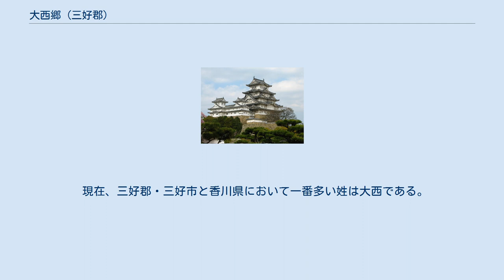大西郷 (三好郡)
大西郷（おおにしごう/おおにしのごう）は、阿波国三好郡に存在した郷である。
 三好郡の西端に位置しているため「大西」郷と呼ばれた。
南北朝時代の頃に存在したと思われる。
現在では、三好市の池田町佐野、池田町馬路、池田町白地、山城町になっている。
 大西郷は四国中央部における大西姓の発祥地である。
大西郷を本拠地にしていた有力者（近藤氏、小笠原氏、阿波忌部氏など諸説ある）が大西へと姓を改め、200年程の間に伊予国宇摩郡（現愛媛県四国中央市）、讃岐国豊田郡（現香川県観音寺市）、土佐国長岡郡（現高知県長岡郡）へと勢力を拡大して、勢力下にあった地域では善政を施した。
 長宗我部氏の四国統一によって大西一族が滅亡した後、大西氏の勢力下にあった各地で大西氏を祭る大西神社が出来ただけでなく途絶えたはずの大西姓を名乗る者も少なくなかった。
 当時は滅亡した名家と血縁関係があるように偽ることで自らの家柄をよく見せる者がおり、庶民に評判の良かった大西氏がこれに丁度良かったからではないかと考えられる。
このため、三好郡と隣接郡にある大西家の家系図を収集して比較すると相違点が数多く存在する。
 現在、三好郡・三好市と香川県において一番多い姓は大西である。
 かつて大西郷に属していた地域は合併を重ねて現在は三好市に属している。